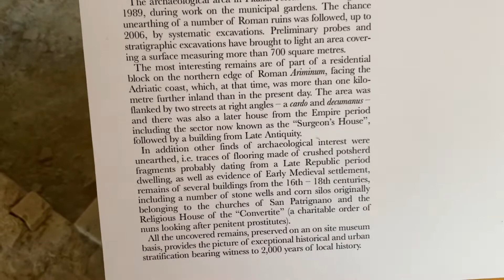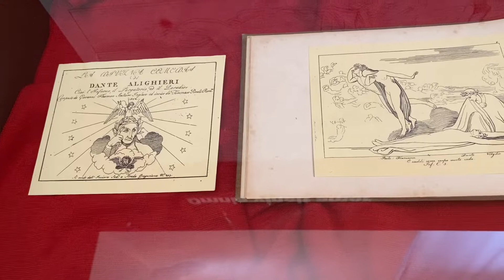Italy: The Perfect Balance of Delight and Deliciousness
PART 3 (June 19 - June 25)